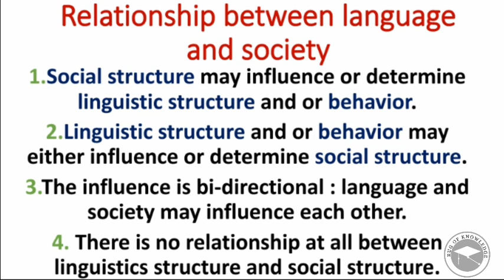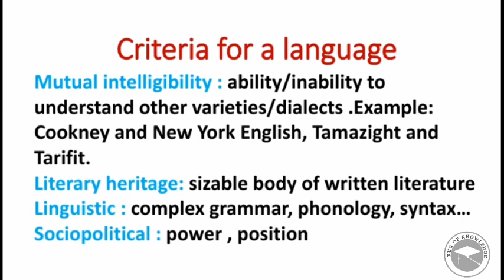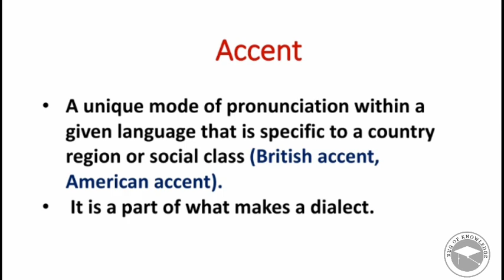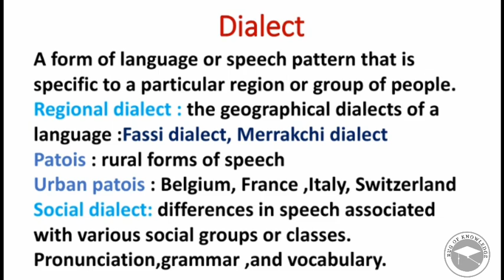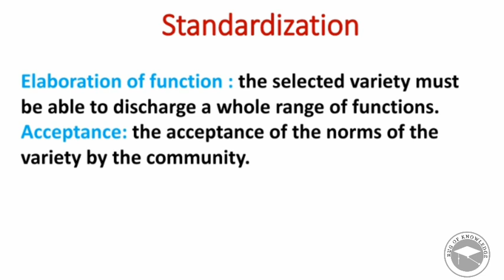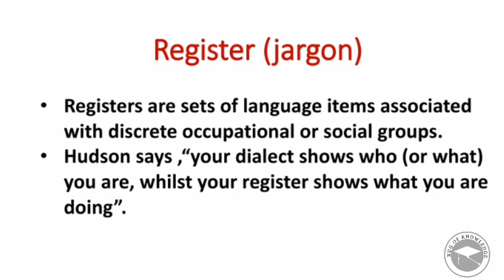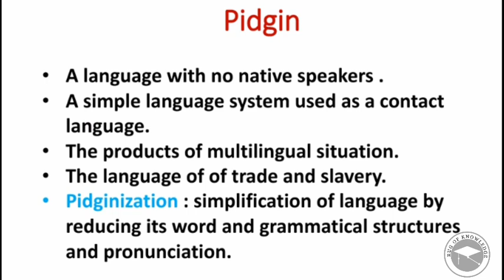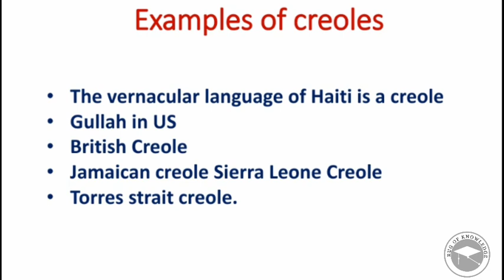Sociolinguistics and the sociology of language + pidgins and creoles